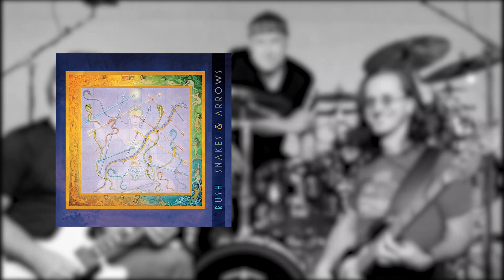Qual é o melhor álbum do RUSH?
O guitar hero Sérgio Filho, ranqueia os cds da banda seminal Rush, do pior, ao melhor.

Concorda? Deixe seu comentário!

Baixe o BUSER e faça uma viagem interestadual de ônibus executivo fretado por até R$ 10 (e ajude o RIFF a gravar esse quadro pelo Brasil):
Newsletter do RIFF no Whatsapp (Informações exclusivas em primeira mão):
👇🏽Siga o RIFF no Instagram também👇🏽
Apresentação: Sérgio Filho (@sergiofilho
Edição: Tocaia Filmes

Canal RIFF - O SEU canal de música no YouTube!